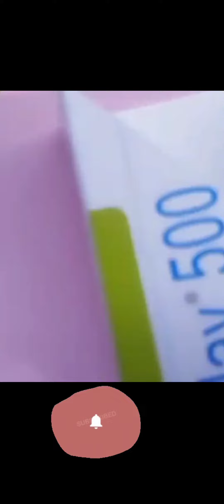DIY BTS craft ✨ | homemade BTS craft｡◕‿◕｡ | DIY BTS school supplies | BTS army special💜💜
Your quire:
*how to make BTS craft*
BTS craft making
DiY BTS craft
BTS craft for back to school 🏫
BTS craft for army
BTS special craft
BTS desk organizer
BTS book mark
how to make BTS desk organizer
BTS desk organizer making
how to make a desk organizer
desk organizer making at home
homemade desk organizer
DIY bts desk organizer
DIY desk organizer
how to make a BTS bookmark
BTS bookmark making
DIY bookmark
DIY BTS bookmark
how to make bookmark
BTS army special back to home craft
DIY BTS special school supplies
how to make BTS bookmark at home

ram Ram Ram Siya Ram
Jay Shri Krishna Jay Shri Krishna
Jay shrimannarayan har har Mahadev Jay Bajrangbali
BTS army
BTS army forever
BTS army lover
BTS lover
BTS fan club
BTS fan